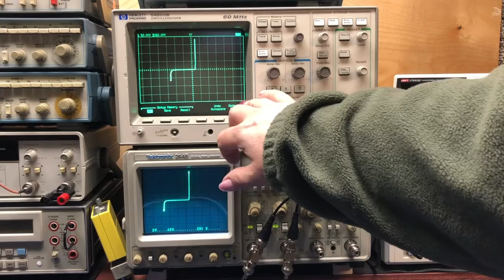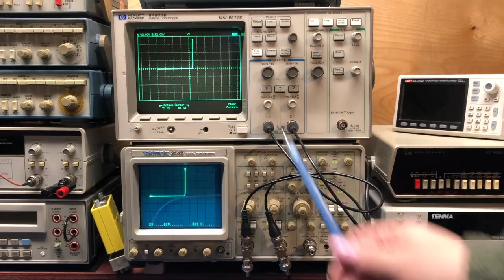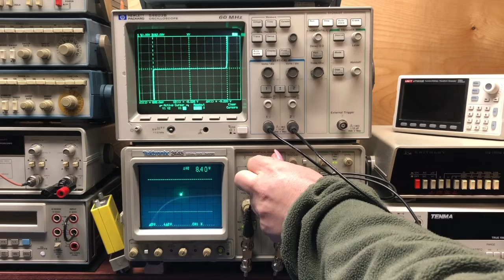Octopus Component IV Curve Tracer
We take a look at an Octopus, or IV curve tracer: a device, when paired with an oscilloscope in X-Y mode, is used for testing / identifying discrete components.